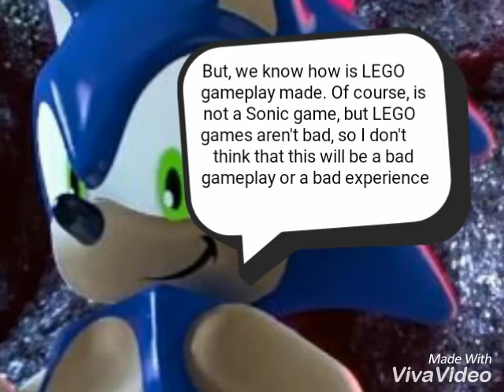My thoughts about Sonic in LEGO Dimensions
I think that this will be cool